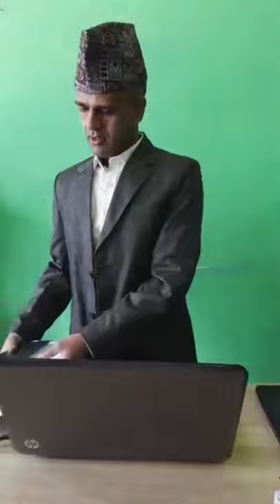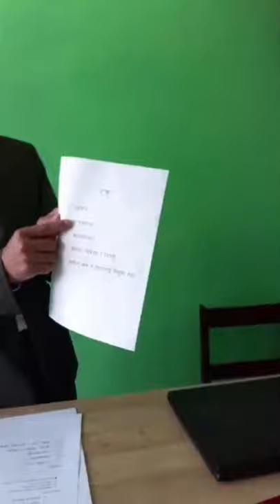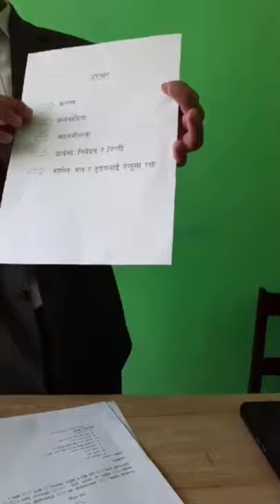चिन्ताको सामना कसरी गर्ने?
चिन्ता भनेको के हो? यसका कारण, लक्षण र उपचारको बारेमा जान्नको लागि यो video पूरा हेर्नुहोस्।